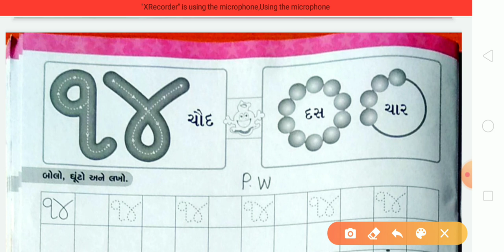11/9/2020 JUNIOR KG GM Pg-34&35